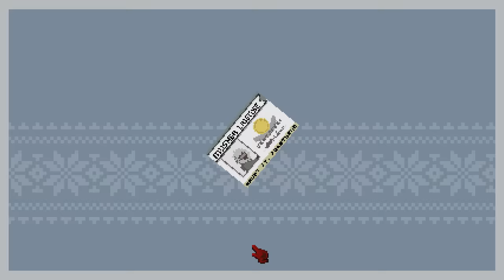BIGSBY'S BISCUITS - DOG SLED SAGA (EP.17)